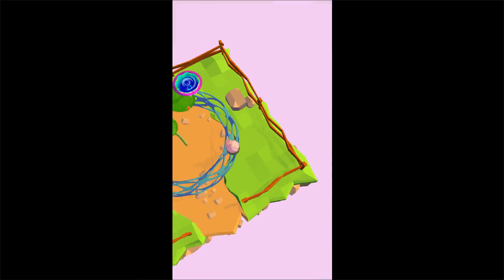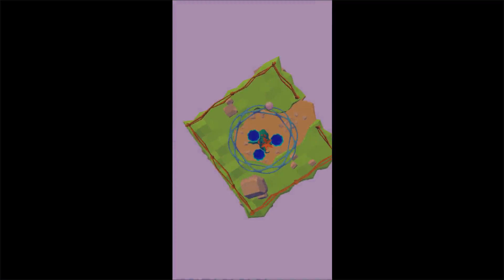Water Cycle! (Gameplay Android)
📲/ru/water-cycle/cn.Fotus.WaterCycle/
_2021_ _arcade_